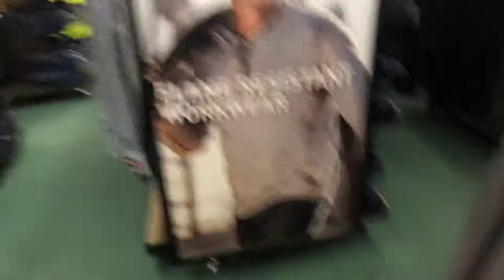At the boot store